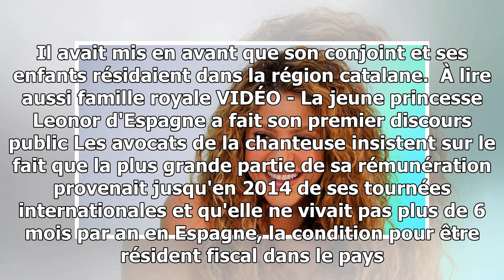La chanteuse Shakira accusée de fraude fiscale en Espagne